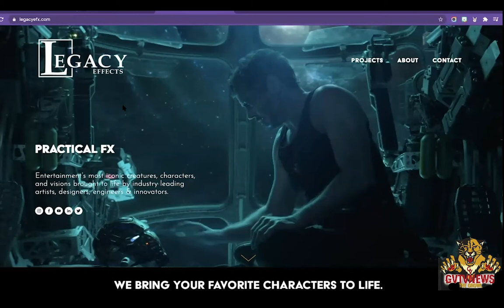GVHS MERCED CA | Theatre & Film Program Promo | 2020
Thank you to current students and the Alumni who contributed to this video through footage and performance.
Special thank you to GVTV news crew for their testimonials and Edmond Bennet Young and Sam from AHS for their Annenberg footage.
Music samples are Supertramp's Dreamer and RUN DMC's It's like that